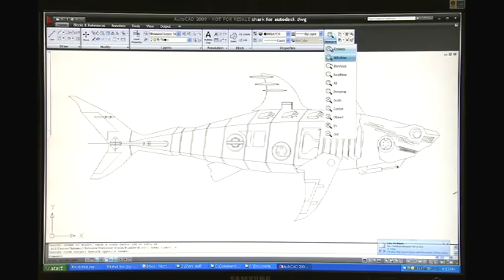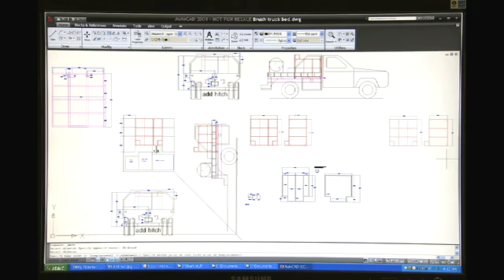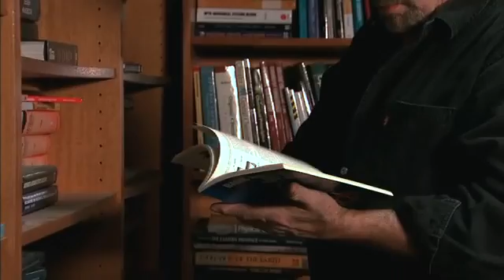Customs by Eddie Paul - AutoCAD makes Sharks & Pixar Cars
Hear customer Eddie Paul discuss his use of AutoCAD to invent things never before imagined...